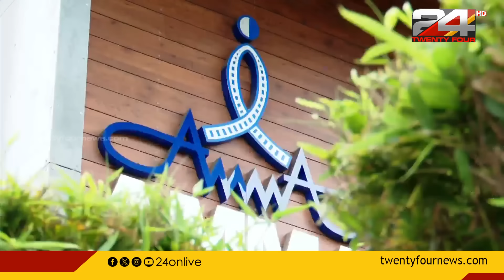കൂട്ടരാജി അംഗങ്ങള്‍ തമ്മിലുള്ള ഭിന്നതയ്ക്ക് ശേഷം | A.M.M.A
'അമ്മ'യിലെ കൂട്ടരാജി മമ്മൂട്ടിയുമായുള്ള കൂടിയാലോചനയ്ക്ക് ശേഷം | ലൈംഗികാരോപണങ്ങളിൽ ആടിയുലഞ്ഞ് 'അമ്മ